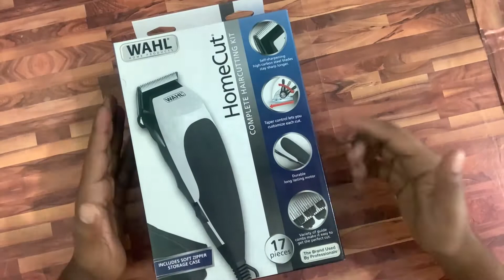WAHL Haircut Tutorial | Wahl 9243-4724 | Wahl home cut hair clipper 9243-4724 Unboxing & Review